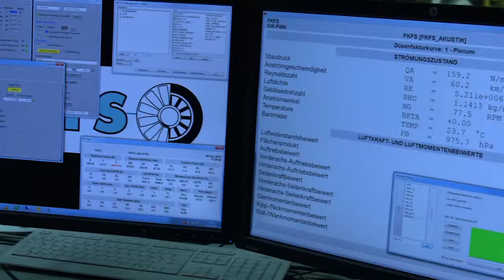Novitec Lamborghini Huracán N-Largo Video Debut